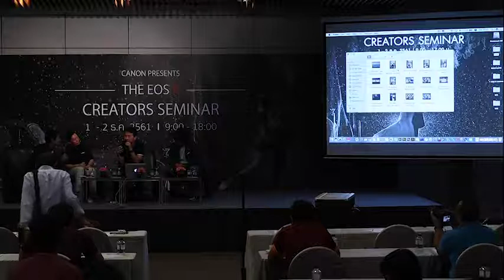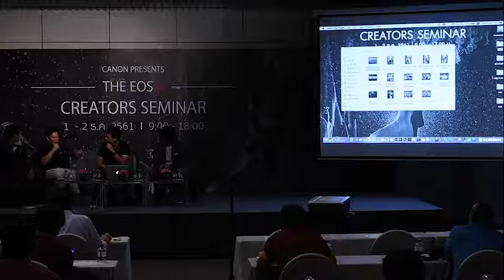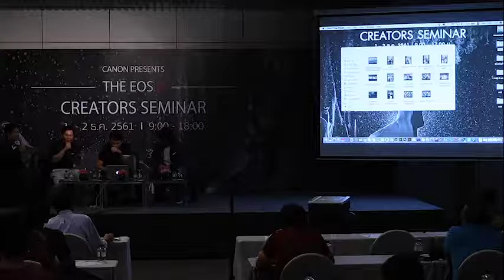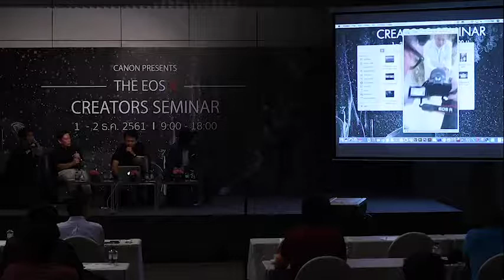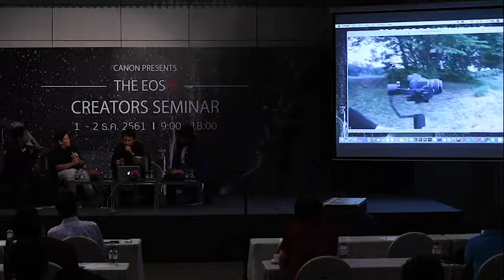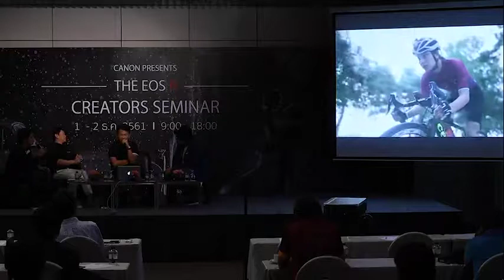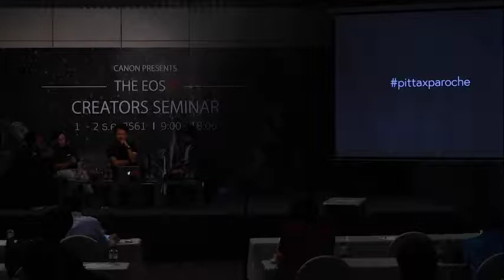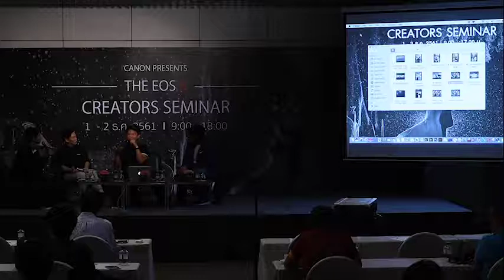คุณนุ๊ก Narakorn | The EOS R Creators Seminar 2018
งานสัมมนา The EOS R Creators Seminar 2018